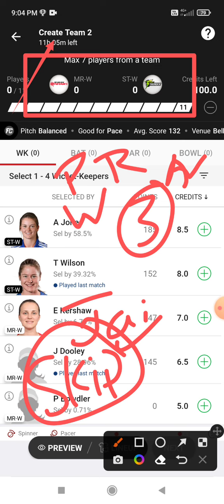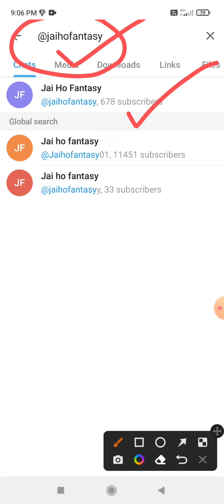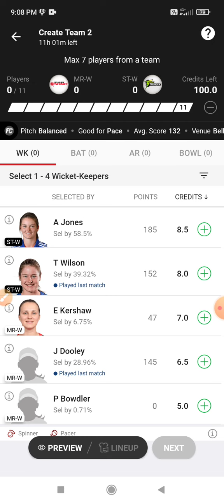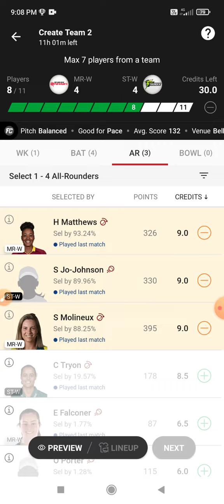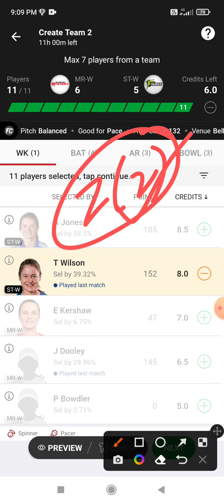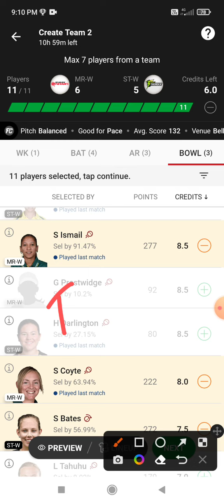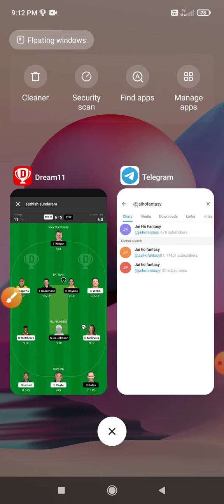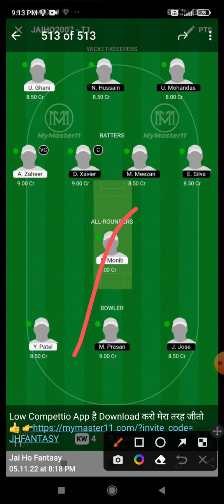MR-W vs ST-W Dream 11 Prediction | MR-W vs ST-W Dream 11 MR-W vs ST-W Dream11 Prediction Today Match